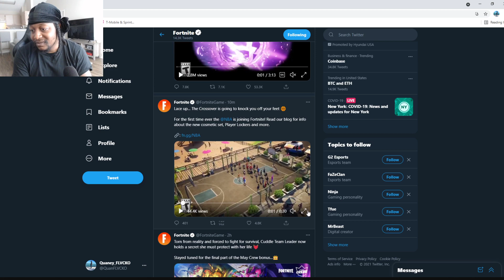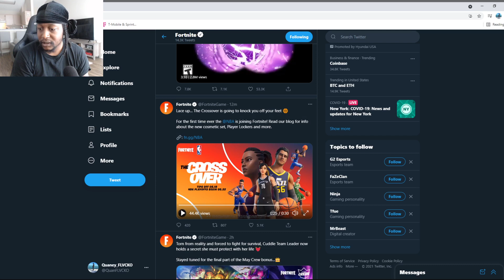The NBA Arrives In Fortnite Trailer REACTION !! *New NBA SKINS*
THIS IS A W!!